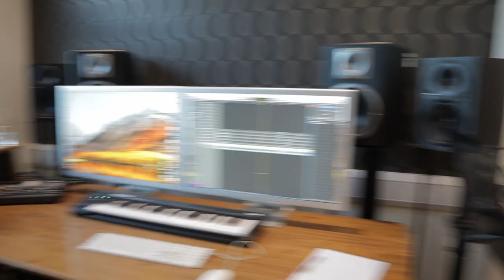Bishop Justus Open Evening 2023